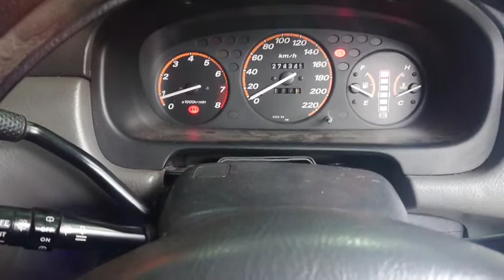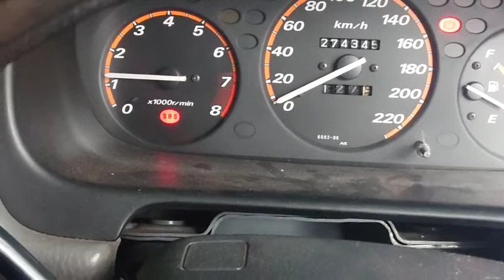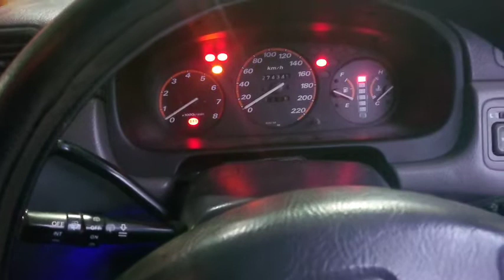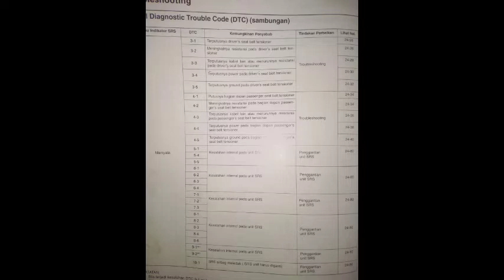Cek OBD Airbag SRS nyala Honda CRV 2003 - Fazto.Automotive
Obd mobil honda CRV 2003
Lampu SRS airbag menyala
Berikut pengecekan dengan men jumper kabel OBD
Disertai tabel angka untuk diagnose troble code nya.

Fazto.Automotive
Rest Area bedono 2
Kec. Jambu
Kab. Semarang